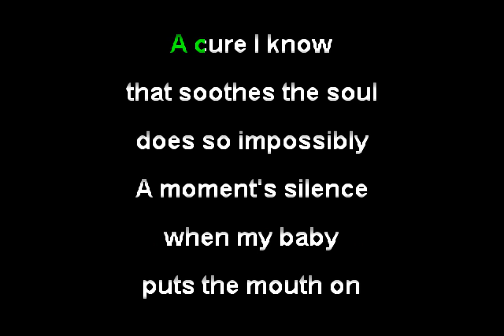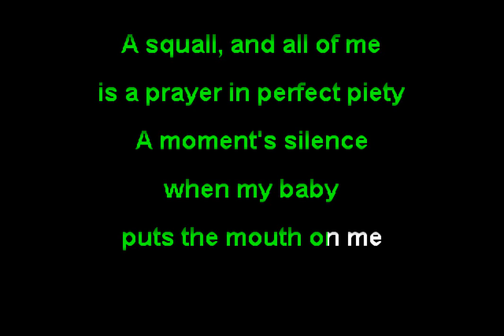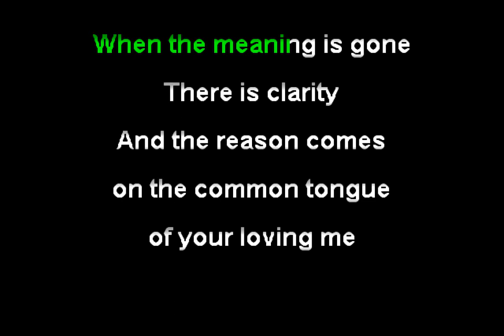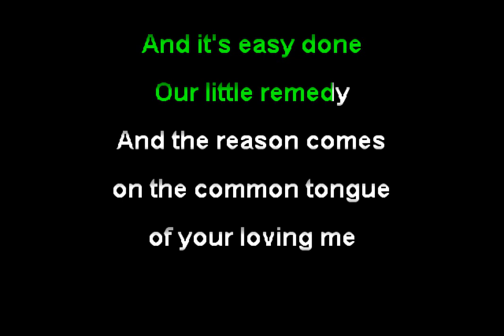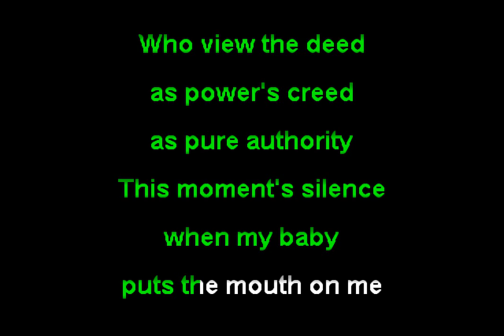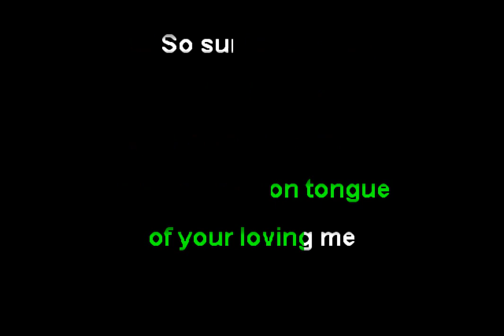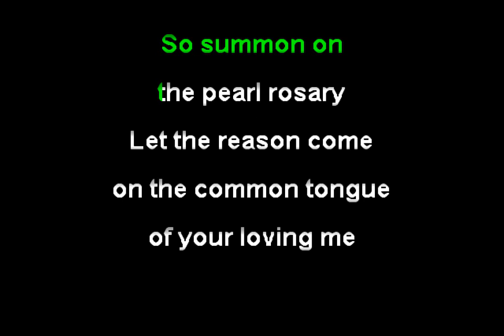Hozier - Moment's Silence (Funbox Karaoke, 2018)